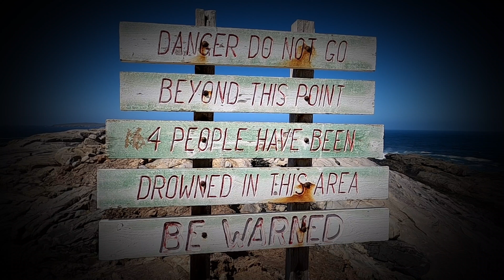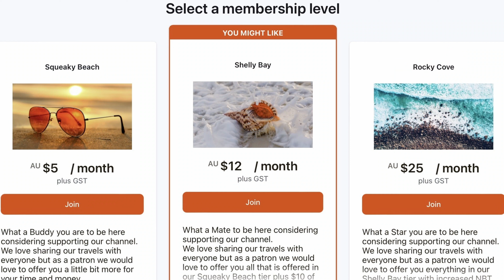Reduce your dust intake Isuzu NPS 75/155 NPS 300 by installing a Cabin Air Filter filmed in 4K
The Isuzu NPS does not come with a cabin air filter as standard.  There are no after market filters available for this vehicle.
As we continue our travels north, we will be encountering dustier conditions more often.   Unhappy with the prospect of our cabin filling with dust every time we meet an oncoming vehicle, Karl has come up with a solution.

I have attached the link at the end of the video for the Ryco cabin air filter that we have been made aware of.

EXPEDITION OVERLAND,  X OVERLAND, OVERLAND, LIFESTYLE OVERLAND, OVERLAND CAMPING, OVERLAND LADY Caravanning around Australia, travel, Island life